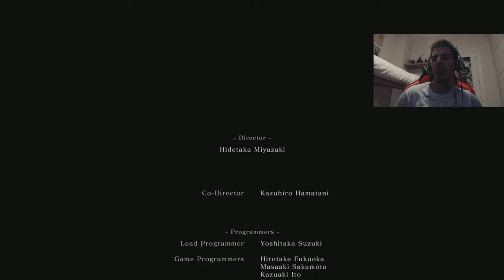Axel vs Shura Ending's Final Boss (NG+ with Demon Bell)